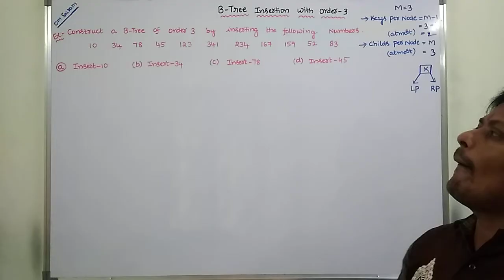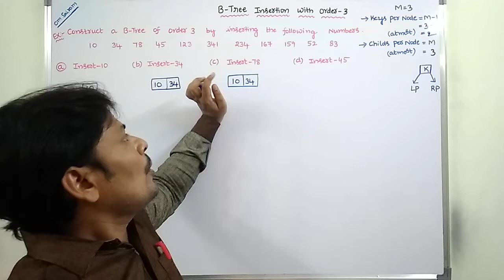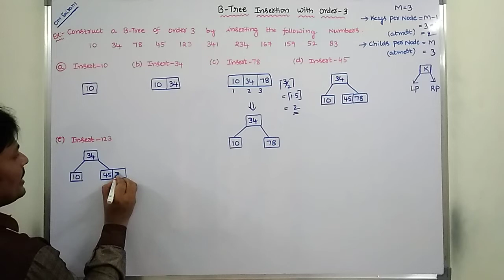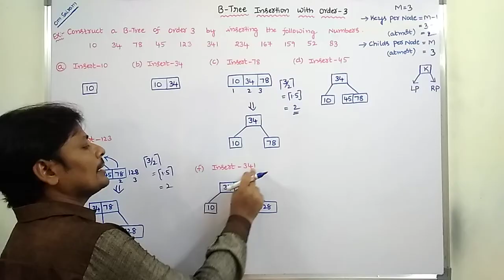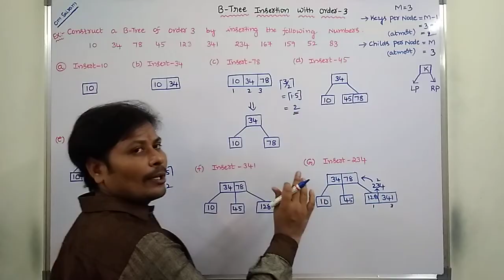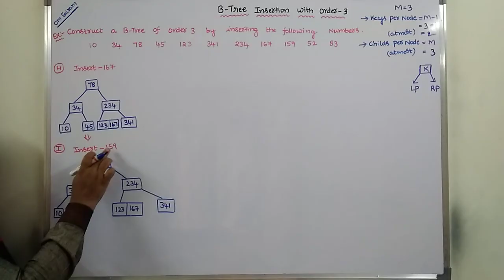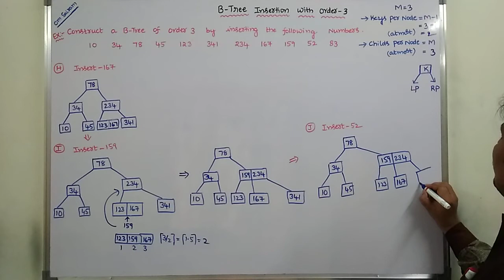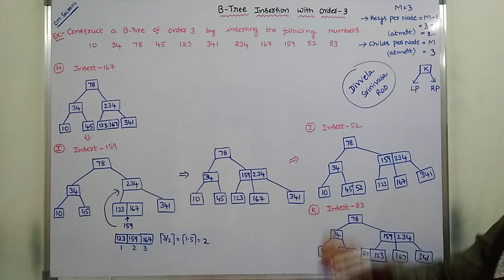B-TREE OF ORDER 3 | B-TREE INSERTION | INSERTION OF ELEMENTS INTO B-TREE OF ORDER 3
This video contains the description about how to insert elements into the B-Tree of order 3 with example problem